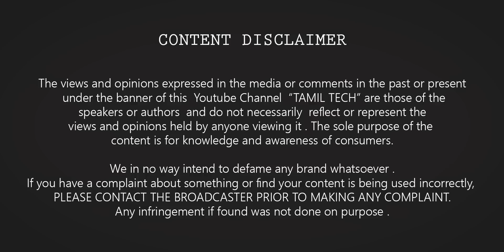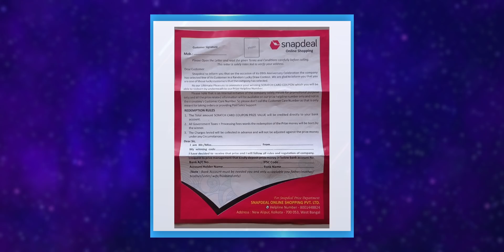ரூ.10 லட்சம் சும்மா தருவாங்களா ??? Flipkart , Amazon , Google 😲😲😲 இது வேற லெவல்!!!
This is a awareness video about a ongoing Scam. Watch the video and share it maximum with your friends and family.